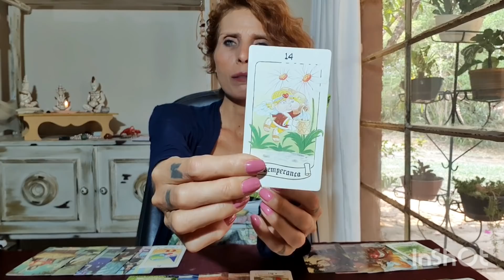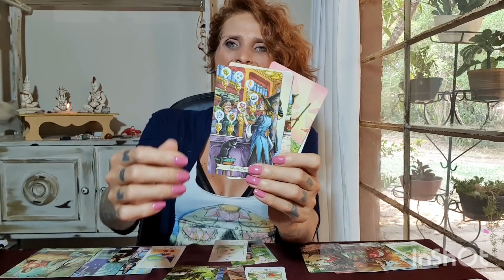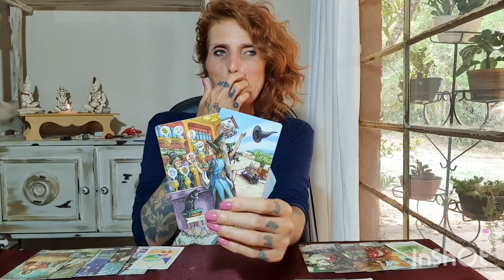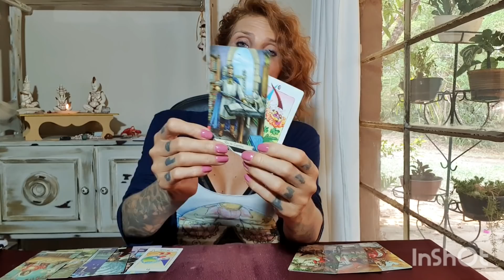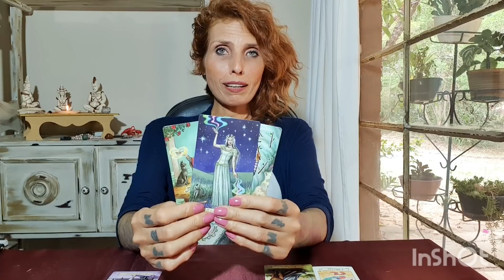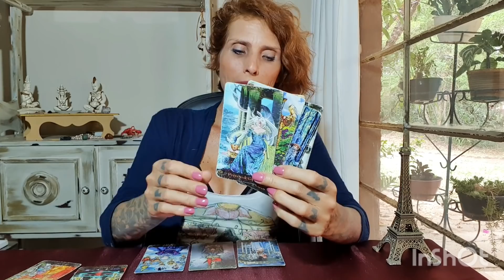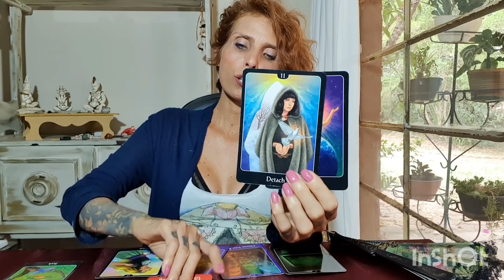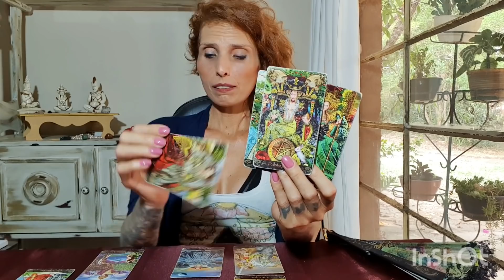CONSULTA GERAL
Gratidão S2